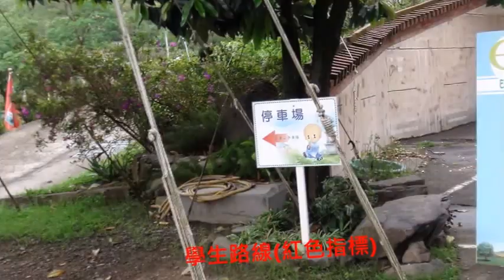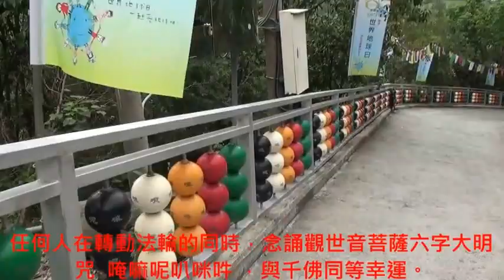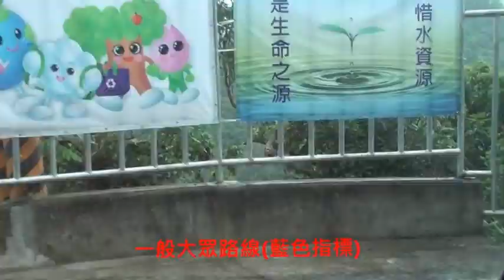2017年高雄市六龜清涼山護國妙崇寺 舉辦世界地球日繞塔祈福法會活動 登聖寶佛塔兩路線 大悲咒 梵唱 輕快版 藏傳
時間：2017年4月22日 (週六)  08:30至12:00
地點：清涼山護國妙崇寺  六龜道場 聖寶佛塔

學生路線(紅色指標) & 一般大眾路線(藍色指標)

登塔路線：
※學生路線(紅色指標)：停車場→許願池→羅漢階梯→第
     五平台→佛智路→佛塔。(由義工導覽沿途水土保持
     工程及植物解說，啟發與會者愛護地球、保護家園的
     意識。此路線標示環保標語及佛菩薩聖號等，學生記
     下之後，可至佛塔參加有獎徵答，領取小獎品)

※一般大眾路線(藍色指標)：廣場→佛智路→文殊殿→文
     殊殿後方步道→佛智路→佛塔。